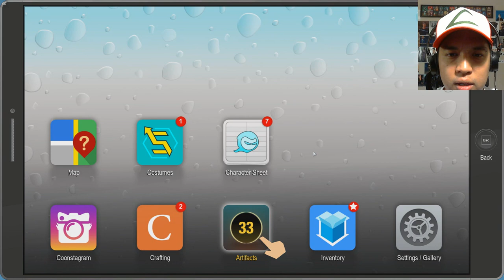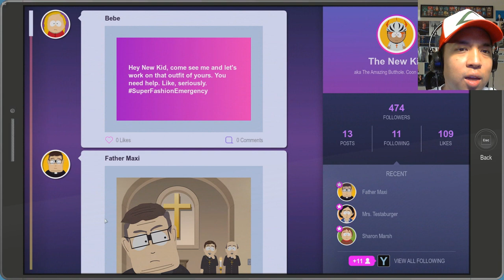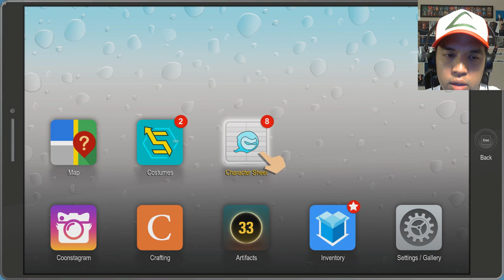Let's Play South Park: Fractured But Whole (Blind) - Part 7 The Talk, Mmmkay?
We head over to the school to have "the talk" with Mr. Mackey, Mmmkay?